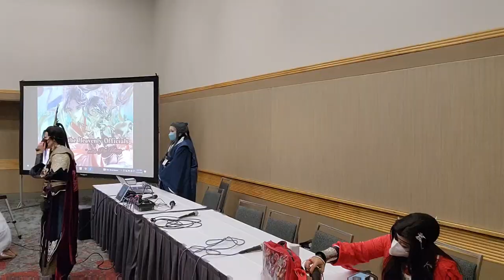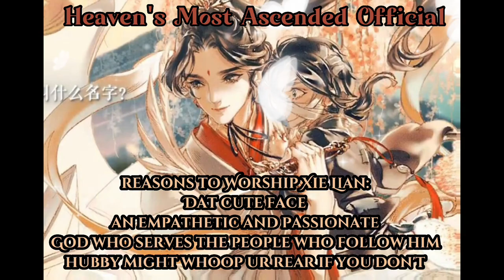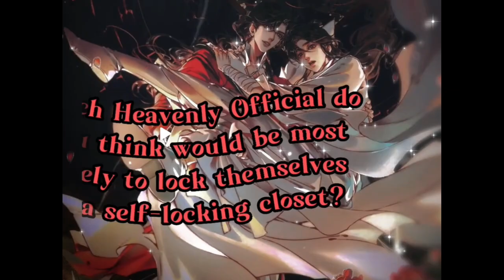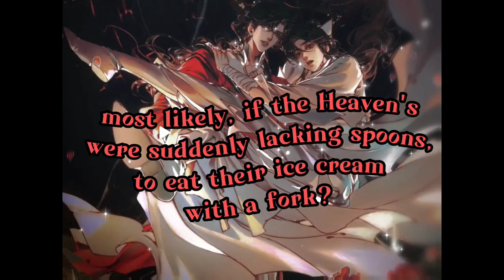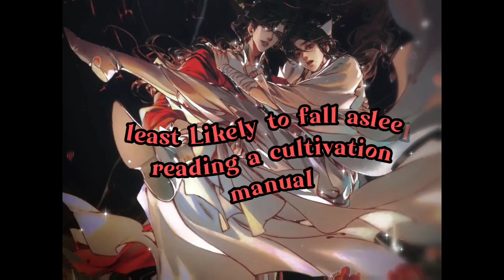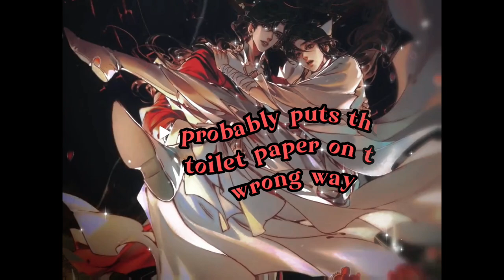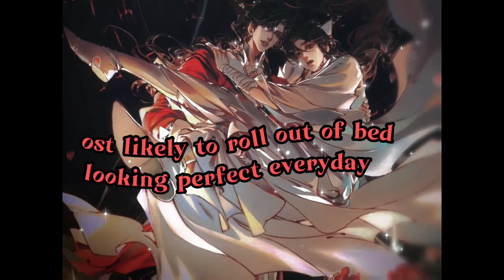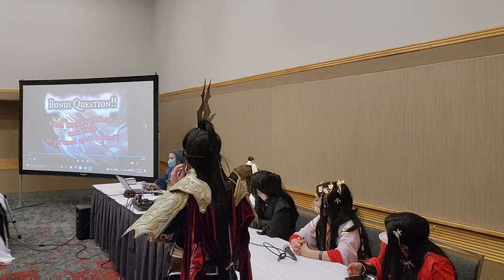Rating the Heavenly Officials with Pei Ming ~ a TGCF panel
my tgcf panel from Kumoricon 2022!

Pei Ming ~ chaoticneutralcosplay
Hua Cheng ~ kibyella
Xie Lian ~ Onehellofa_cosplayer
Ming Yi ~ onestitchfromhell
Shi QingXuan ~ Kictorcosplay
Shi Wudu ~ Per_fekshen
Ling Wen ~ Cloudpop.cos
Lantern Counter Xie Lian ~ Villainess_cosplays